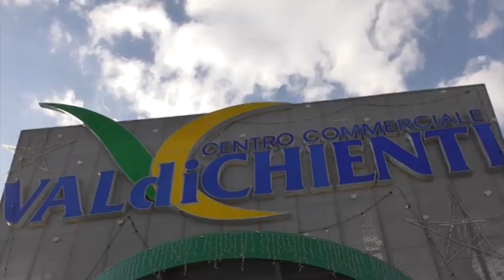Format èTV - Casa della Salute Informa (puntata 4)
Quarta puntata del nuovo formta sulla salute di èTV: il punto informativo del Valdichienti entra nelle case di tutti i marchigiani.
In questa puntata la cura della sciatica con la Riflessologia plantare e il controllo della pressione arteriosa...